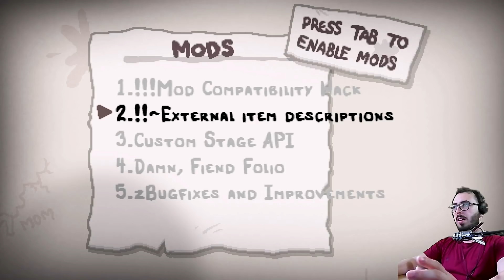A MEGA EVOLUÇÃO DO GATO - THE BINDING OF ISAAC: AFTERBIRTH+ | Gameplay em PT BR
Olá.

Me siga no instagram: @wellismano